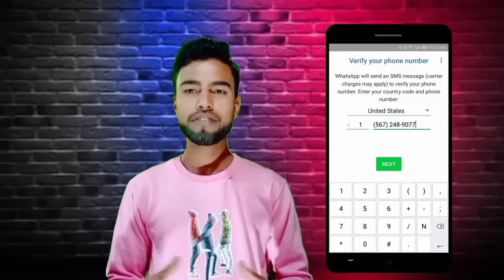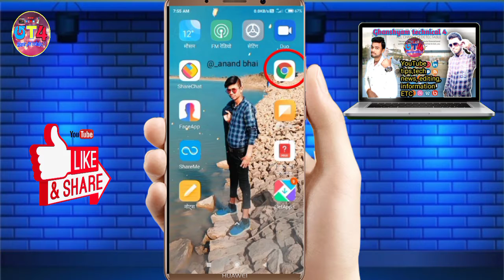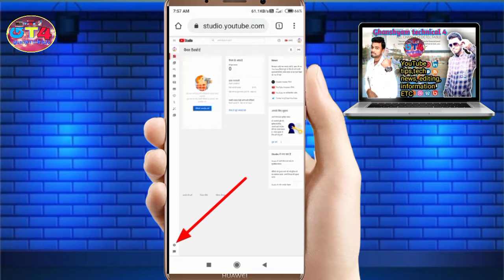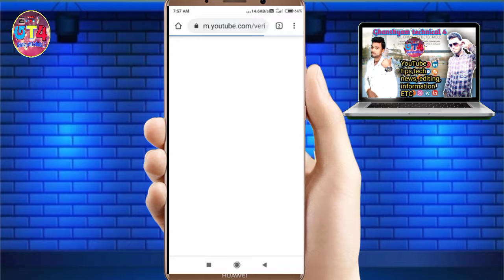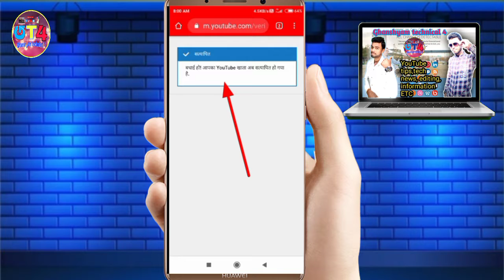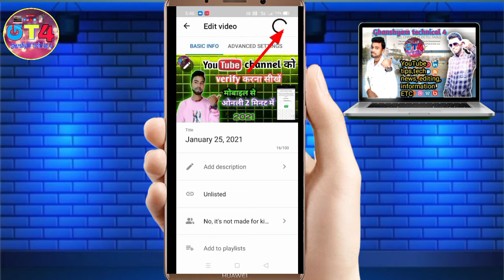How To Verify YouTube Channel in Mobile.📱🔥2021// YouTube channel ko verify kese kare 📱🔥🔥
namaskar🔥🙏 doston mein hun Ghanshyam aur aap sabhi ka swagat Karta hoon video main jismein mein batane wala hun ki YouTube channel ko kaise verify karte hain mobile se

agar video achcha Lage to please like kar dena aur abhi tak aapane hamare channel Ghanshyam technical 4 ko subscribe nahin kiya to please subscribe karne ISI tarah ke technology video sabse pahle dekhne ke liye 🙏🙏🙏🙏🙏🙏

thanks 🙏🙏🙏🙏🙏🙏🙏🙏🙏🙏🙏🙏for watching Ghanshyam Lodhi,,,,,,,,,🔥🔥🔥🔥🔥🔥🔥🔥